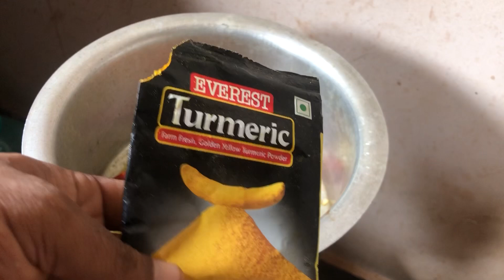Baingan ki Curry No added spices ||चटपटी बैंगन की करी in Hindi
Aaj me aap logo ke saath Baingan ki curry share kar raha hu .ji ha aap log hamesha Baingan ki alag alag recipes try kiye honge nagar meri ye Baingan ki curry recipe zaroor try karna